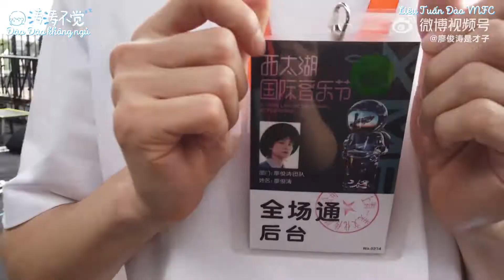[VIETSUB] Vlog Đào Đào không ngủ | Lễ hội Âm nhạc Tây Thái Hồ 2022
Vietsub: Liêu Tuấn Đào VNFC - 廖俊涛越南铁头娃会